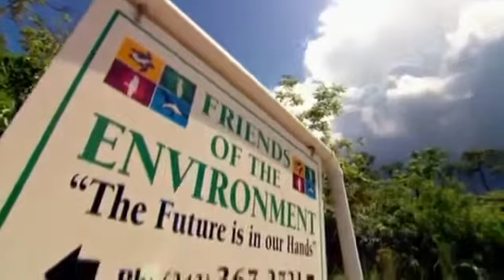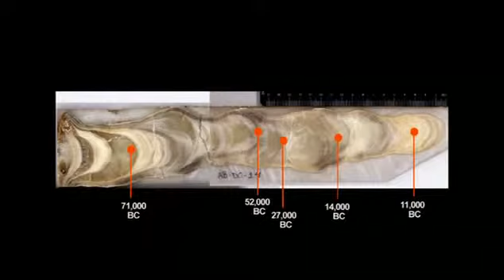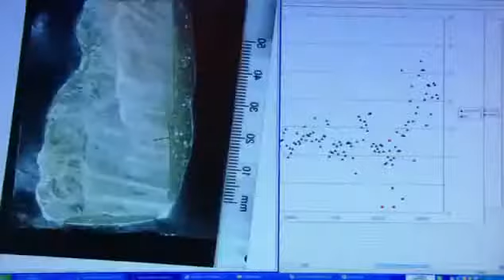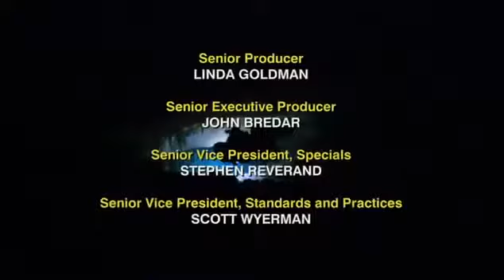National Geographic Blue Holes Diving The Labyrinth